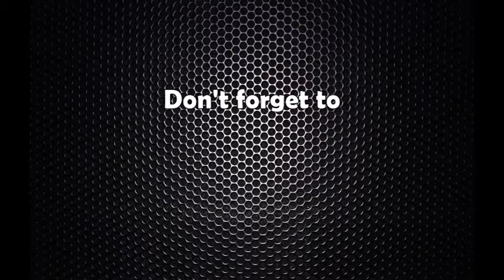प्रेस स्वतन्त्रतामा अंकुश लाग्ने खतरा बढ्दै गएको छ : गोविन्द आचार्य